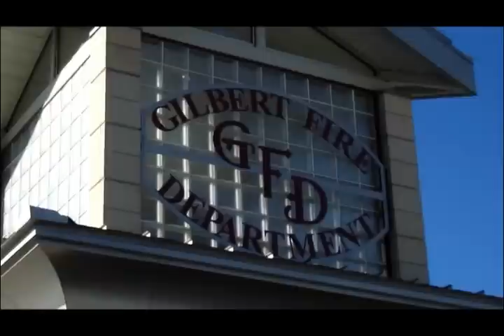Paul Bissonnette Helmet PSA: Behind the Scenes